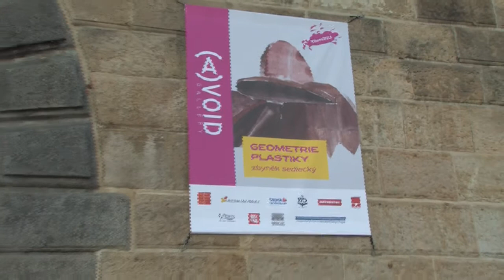18.08.2011 ZBYNĚK SEDLECKÝ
ZBYNĚK SEDLECKÝ
Geometrie plastiky
(A) VOID GALLERY